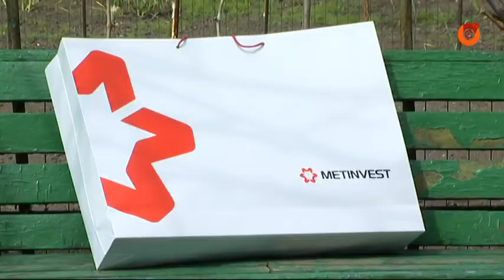Представители комбината "Азовсталь" посетили металлургов-фронтовиков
Ежегодно накануне майских памятных дней представители комбината "Азовсталь" Группы Метинвест посещают ветеранов, работавших на предприятии.